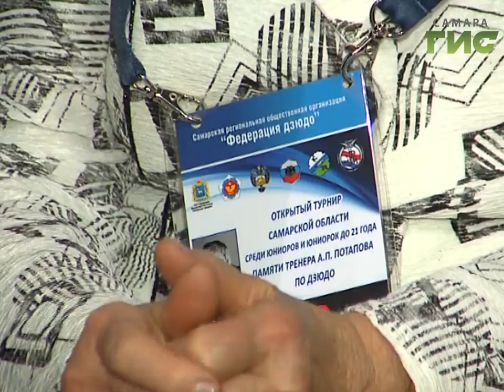Новости спорта (14.10.16)